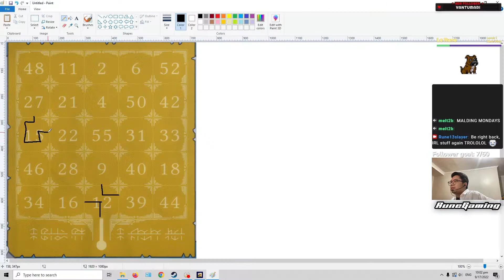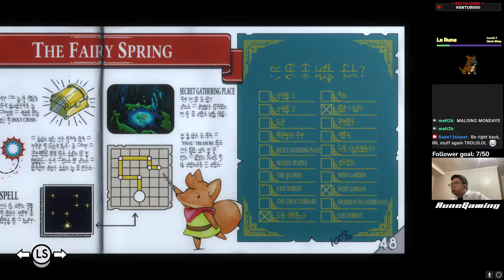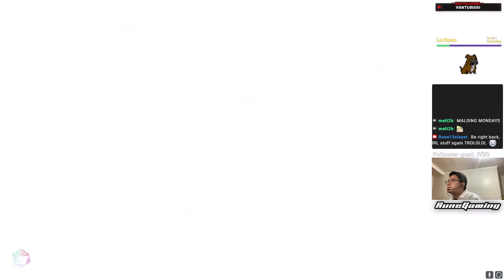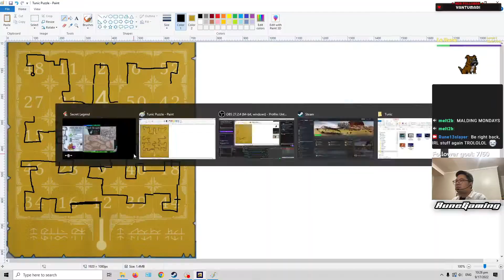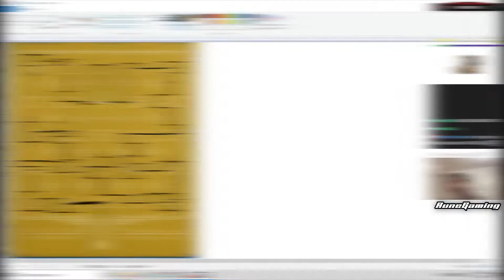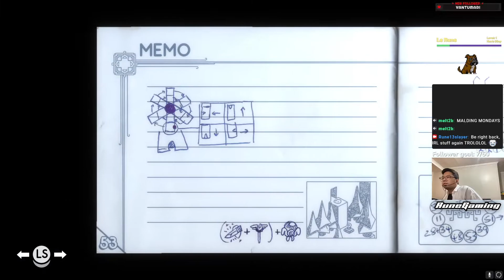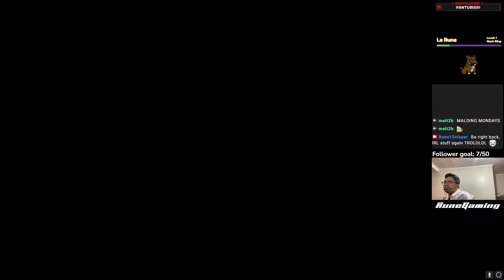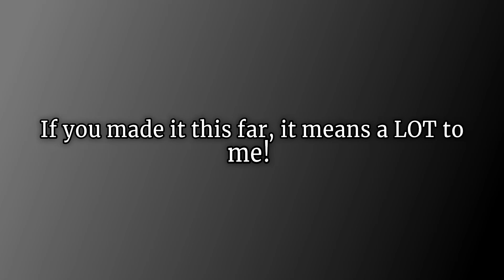TUNIC - TRUE ENDING (Final ep)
Makes me wanna cry :(

Tunic is an action-adventure isometric Zelda-like Souls-like developed by Andrew Shouldice and published by Finji. You play as an anthropomorphic sword(?)-yielding fox to discover what the Tunic land beholds!